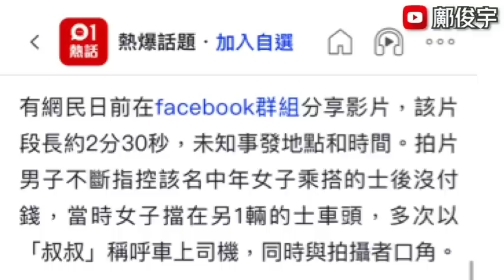怪女唔俾車錢發難？見人叫叔叔截停車？有片！街市水舞間被批豆腐渣？8-5-2023